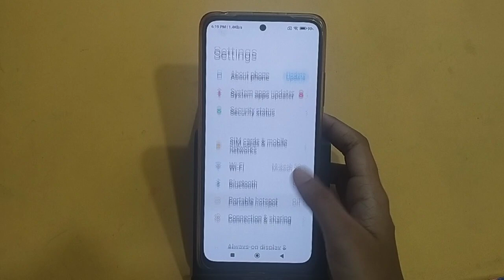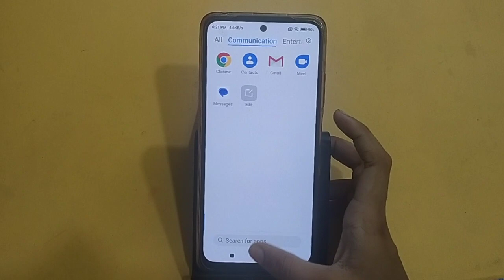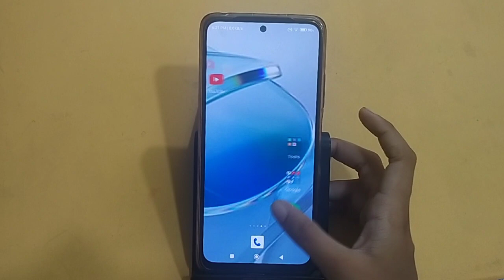How to change sistem ringtone in redmi 12 5g | sistem ringtone change kaise kare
How to change sistem ringtone in redmi 12 5g | sister ringtone change kaise kare